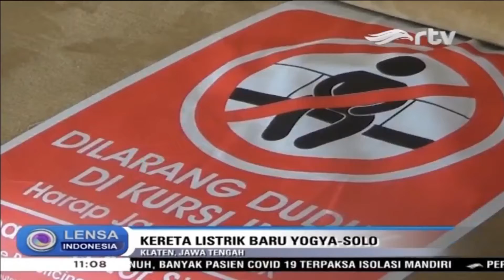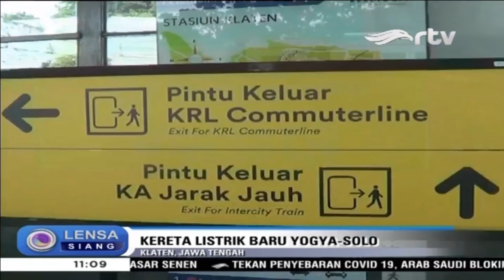Kereta Listrik Baru Yogyakarta-Solo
Uji coba Kereta Rel Listrik ( KRL) Yogyakarta-Solo untuk masyarakat umum dilakukan pada 1-7 Februari 2021. KRL ini akan menggantikan kereta Prambanan Ekspres (Prameks). KA Prameks rencananya akan direlokasi ke daerah lain sebagai moda transportasi kereta lokal. Warga yang ingin mengikuti uji coba ini, sebelumnya harus mendaftarkan diri secara online.